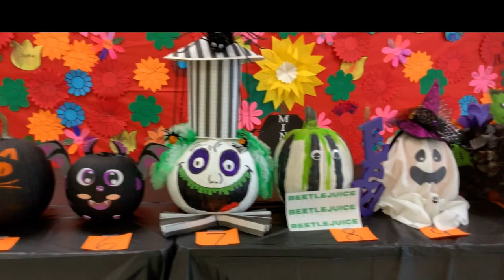FB Halloween 2024-TB